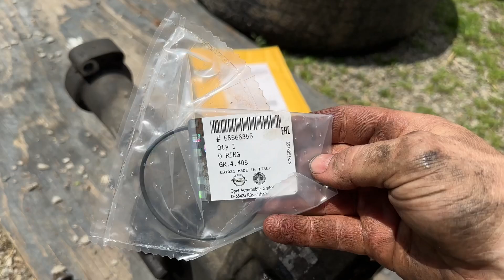Saab 2.8 XWD Transfer Case Removal (Fix Transmission Leak on Input Shaft) Also Fluid Change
Not a perfect guide, just simply showing my process that has worked for me on multiple cars with some tips to get the job done faster.